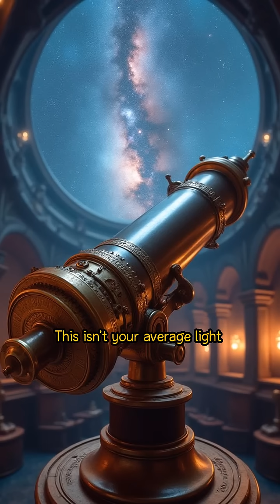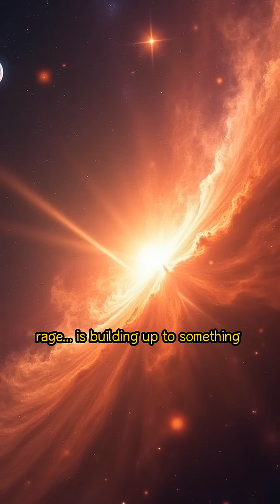This Star Won’t Stop Exploding – And It’s Defying Every Law of Space!